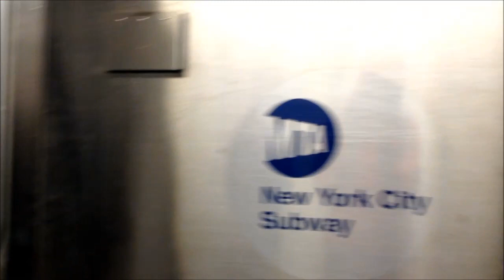NYCTA MTA New R188 7 Train Ride-Along From 42st Bryant to QueenBoro Plaza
So I finally got to ride in the R188 after 2 weeks its bee in service... This is from 42st Bryant Park in Manhattan to QueensBoro Plaza... From today as well... 2/3